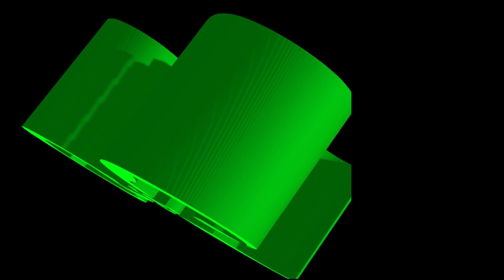Kevin Alonso The Cowboy High Tier Survivor Legendary Rank Match Identity V Gameplay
This is My Survivor Gameplay
Legendary Rank Match
Server : Asia
Match Date : 28 September 2020
Survivor : Kevin Alonso The Cowboy
Tier : Unicorn 5
SEASON 12